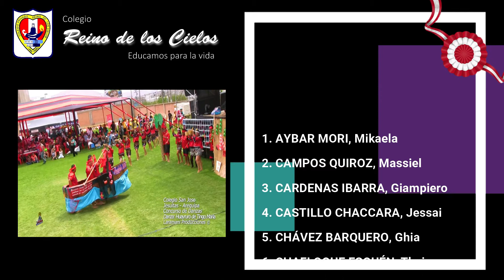Festival de Danzas 2021- "Huayruros"- 1° Grado de Primaria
Conmemorando el bicentenario de nuestra independencia
Festival de Danzas Peruanas 2021